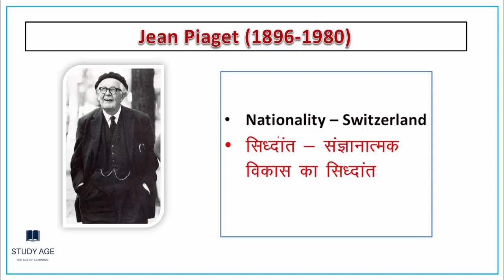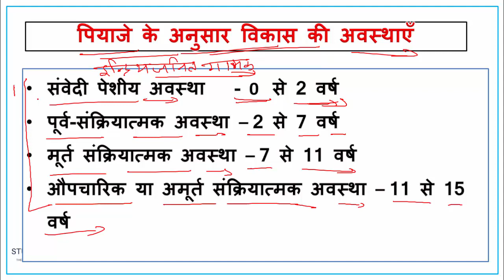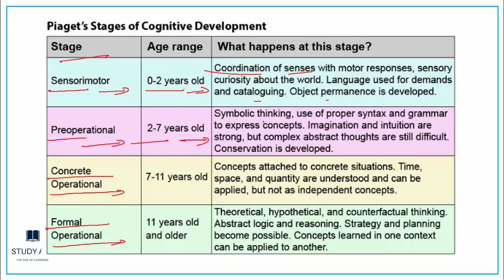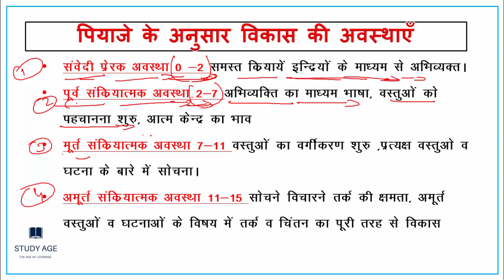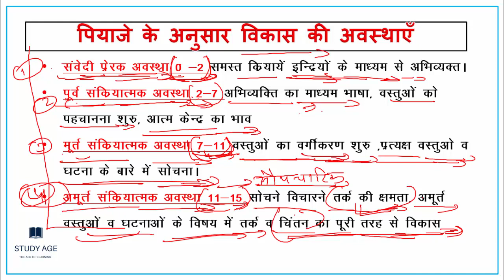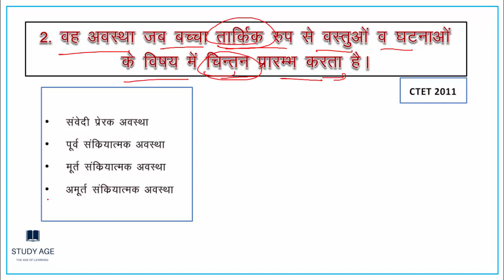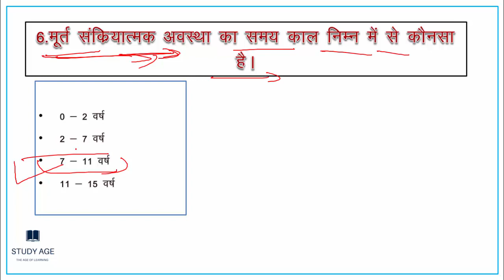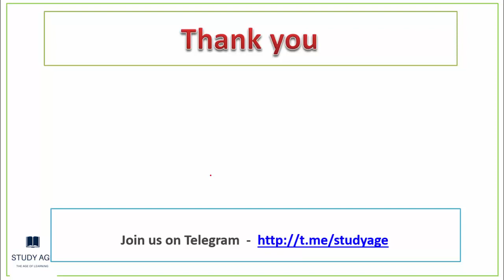जीन पियाजे का संज्ञानात्मक विकास का सिद्धांत| Jean Piaget's theory of cognitive development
Best 500 Questions General Studies